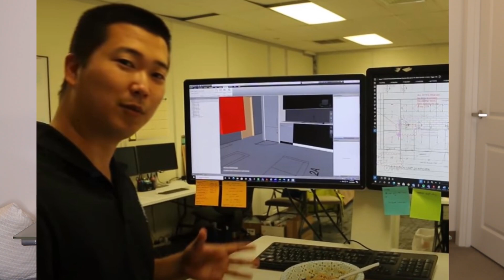Responding To Your Comments | Civil Engineer Answers Frequently Asked Questions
Thank you all so much for commenting, DMing, and emailing me all your questions and thoughtful comments regarding my channel.  It means so much to me that you all take the time to watch my videos so I just wanted to respond to the top comments that I've been getting.

Software Used In Construction:
Autodesk Revit
Microsoft Office

Youtube Camera and Recording Equipment:
Shotgun Mic
Clip On Mic
Ring Light